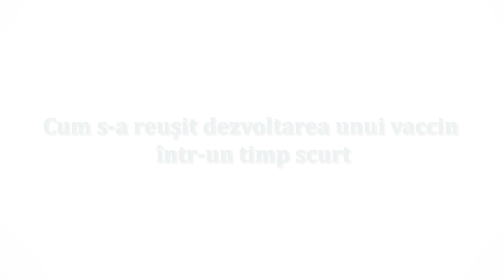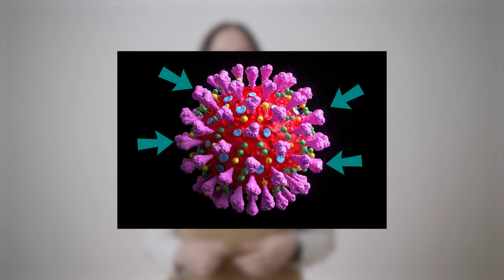Lectia Cum s a reușit dezvoltarea unui vaccin într un timp scurt